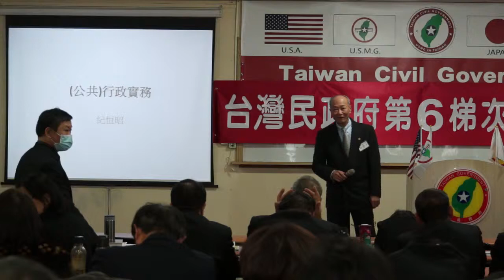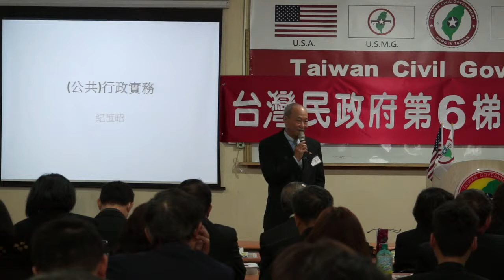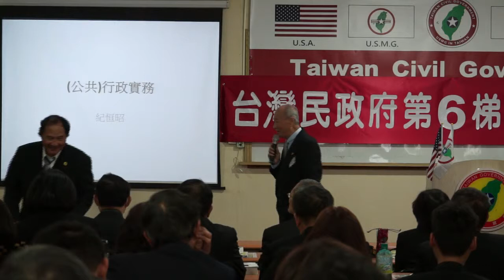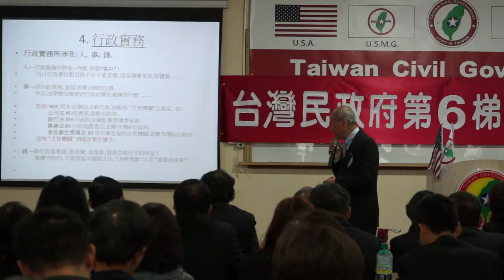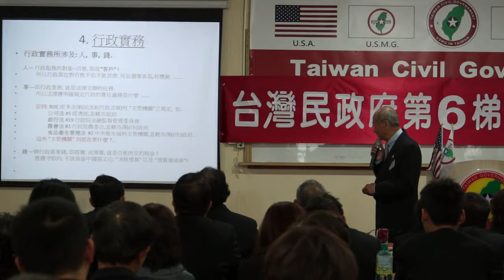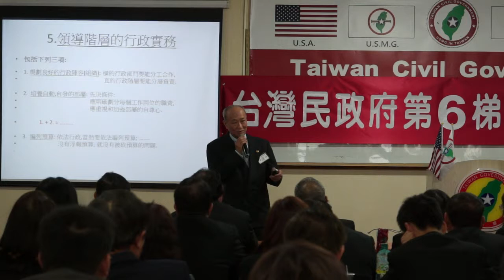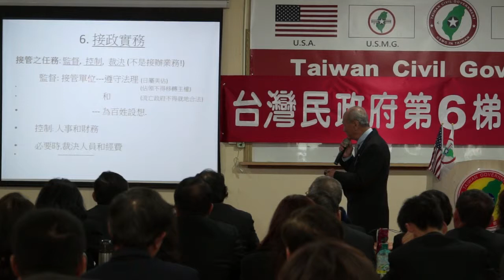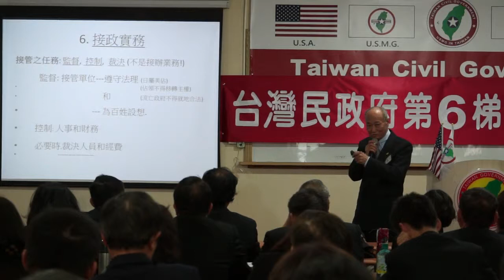140216-5-公共行政實務-紀恒昭-台灣(民)政府第六梯次法理點召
140216-5-公共行政實務-紀恒昭-台灣(民)政府第六梯次法理點召